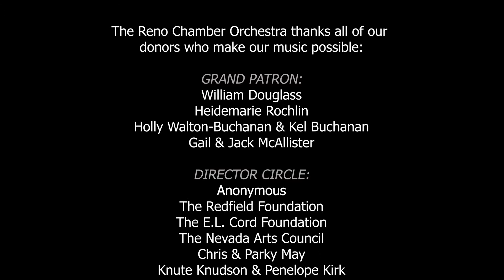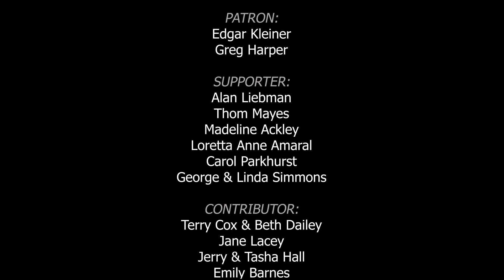Reno Chamber Orchestra | Spring 2021| Dvořák Serenade for Wind Instruments, Mvmt. 2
Dvořák Serenade for Winds in D minor, Op. 44/B. 77
Performed by members of the Reno Chamber Orchestra

II. Minuetto. Tempo di minuetto

Filled with youthful energy, Dvořák composed the first movement in one day, and completed the entire Serenade in under two weeks. The first movement draws inspiration from the march-like rhythms of Czech village bands. While no folksongs are directly quoted, you can still imagine the sounds and energy of life in Bohemia.

Themes from the first movement will reappear in the fourth movement ("Finale. Allegro molto"), to be released later this spring.

Composed for two oboes, two clarinets, two bassoons, and three horns; parts for cello and double bass were later added to reinforce the bass line. An optional part for contrabassoon was included to further reinforce the bass line, though in Dvořák's time, the instrument was rare and its line was ad lib.

Support for this performance generously provided by Jennifer Smith and John Thayer
Additional thanks to all of our donors, including the City of Reno, Nevada Governor's Office of Economic Development, Nevada Arts Council, and KUNR/KNCJ.

To join our supporters and help the RCO continue producing inspiring live and digital performances, please